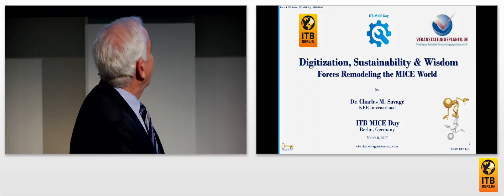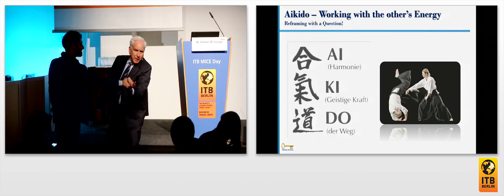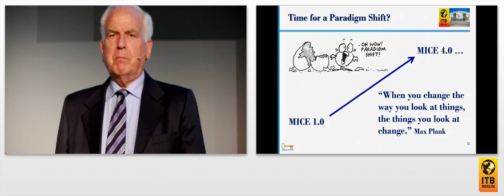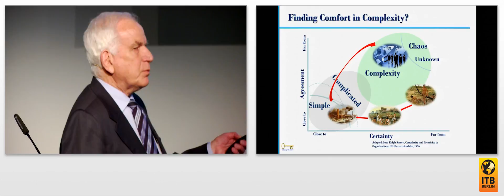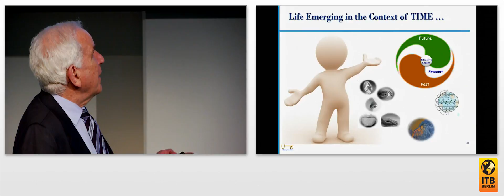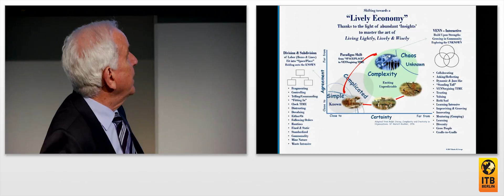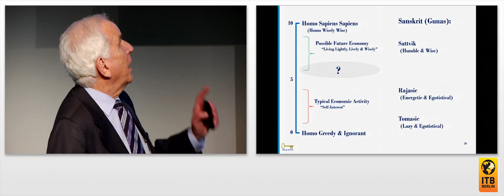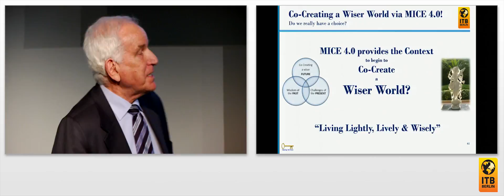Digitalization, Sustainability and Wisdom – Forces Remodeling the MICE World - ITB MICE DAY 2017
Big Data, Block Chain – Die Digitalisierung treibt unsere Branche permanent an. Möglicherweise genau zum richtigen Zeitpunkt. Einer Zeit, in der der Klimawandel auf Messers Schneide steht und nach wie vor zu wenig getan wird, um nachhaltig zu wirtschaften. Während sich viele noch mit dem Was und Wie der Digitalisierung beschäftigen, kombiniert Dr. Charles M. Savage auf inspirierende Weise die Megatrends Nachhaltigkeit und Digitalisierung. Er zeigt auf, wie die Weisheit von Vielen in Kombination mit dem Voranschreiten der Digitalisierung dazu beiträgt, nachhaltige Veranstaltungen zu organisieren und wie Sie als Eventmanager ein Puzzleteil im Masterplan werden, in dem Sie dazu beitragen, die Welt auch noch für nächsten 500 Jahre lebenswert zu machen.

Referent:
Dr. Charles M. Savage, President Knowledge Era Enterprise, Intl.